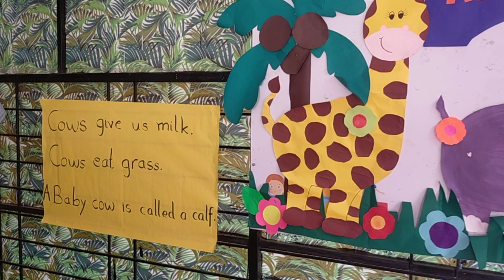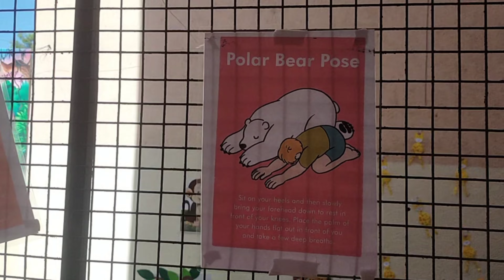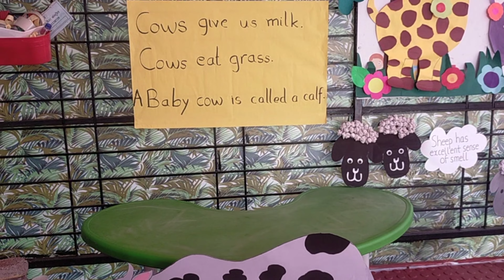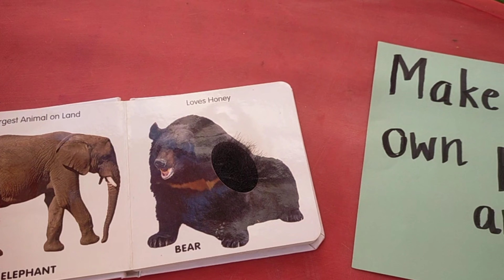Animal adventure#the kinderville preschool#activities🤷🤷🤗🤗